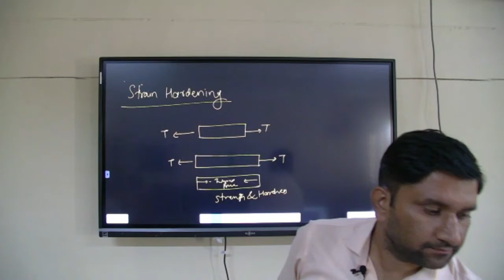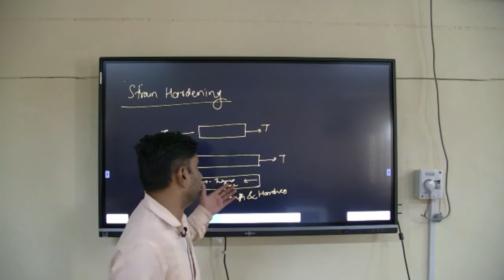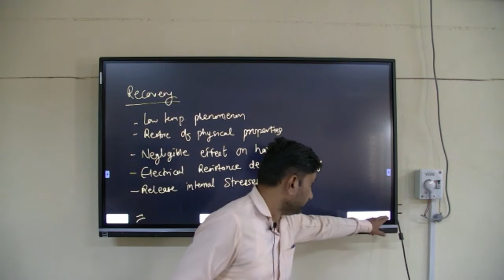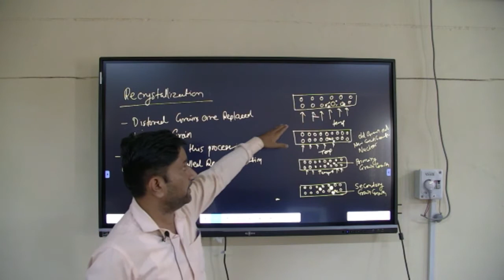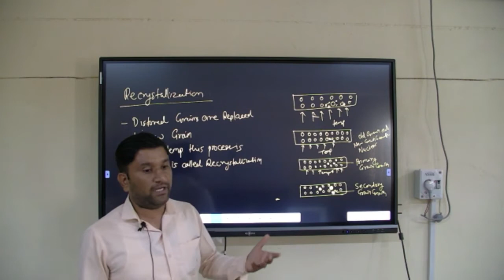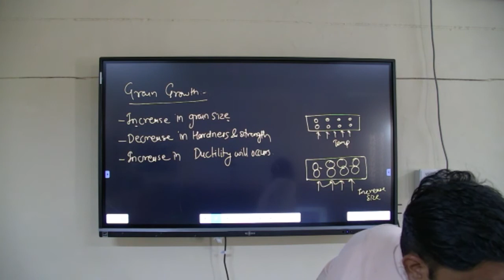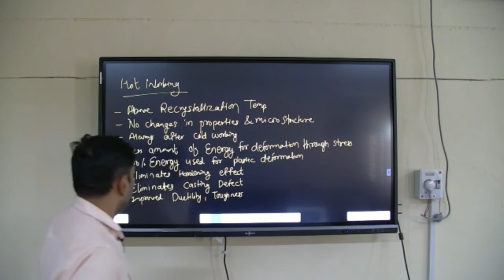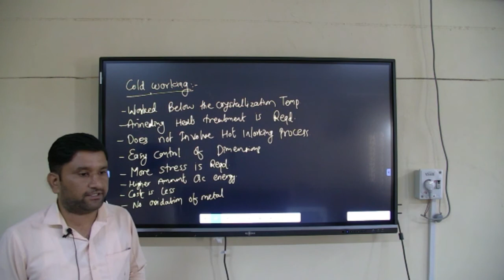MS || 3 SEM ME || STRAIN HARDENING & RECOVERY CRYSTALLIZATION,GRAIN GROWTH COLD AND HOT WORKING